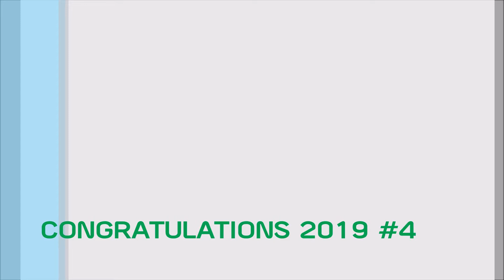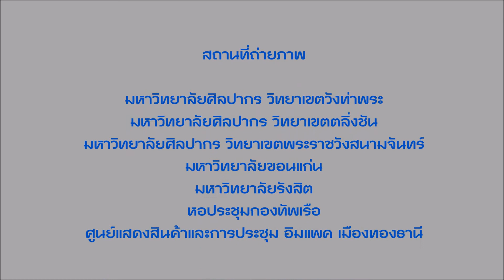MV CONGRATULATIONS 2019 เฟส 4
ขอแสดงความยินดีกับบัณฑิตทุก ๆ ท่านด้วยนะครับ :)